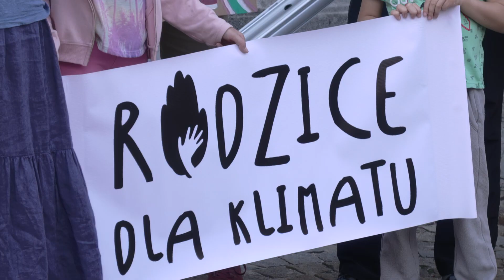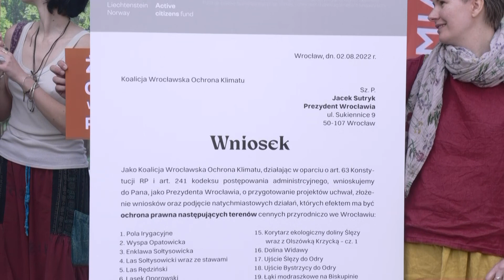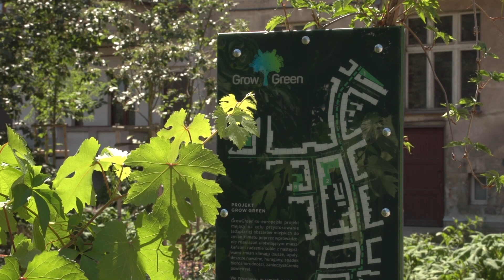Koalicja Wrocławska Ochrona Klimatu złożyła 26 wniosków do prezydenta Jacka Sutryka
Koalicja Wrocławska Ochrona Klimatu to 23 organizacje ekologiczne z Wrocławia, które łączą siły  by ich głos był bardziej słyszalny. Złożyli 26 różnych wniosków do Prezydenta Miasta o ochronę prawną terenów zielonych we Wrocławiu.